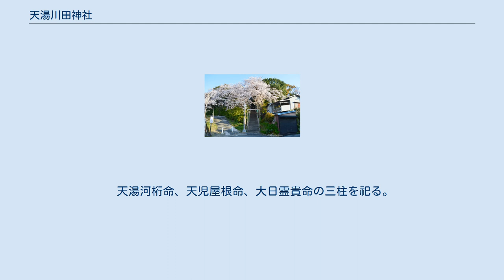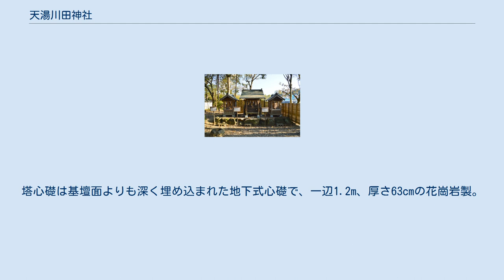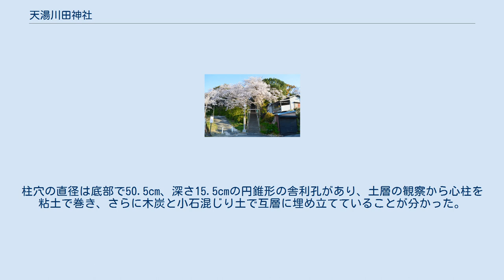天湯川田神社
境内入口 天湯川田神社（あまゆかわたじんじゃ）は、大阪府柏原市高井田にある神社。
 奈良時代に聖武・孝謙天皇が巡拝した河内六寺の1つである鳥坂寺の塔跡に鎮座し、境内は柏原市立高井田公園として整備されている。
 天湯河桁命、天児屋根命、大日霊貴命の三柱を祀る。
このうち天湯河桁命は、当地近辺を支配していた古代氏族鳥取連の祖神とされる。
 創建年代は不詳だが、境内地にあったとされる鳥坂寺は鳥取氏の氏寺あり、『和名類聚抄』には河内国大県郡に鳥坂郷と鳥取郷の記載があることから、近くにある宿奈川田神社と共に鳥取連が祖神を祀ったものとされる。
延喜式神名帳には「河内国大県郡 天湯川田神社」と記載され、小社に列している。
 中世から近世は「川田大明神」「大宮大明神」「春日社」などと称していたが、 明治5年（1872年）に現社名に改め村社に列した。
 境内は現在「柏原市立高井田公園」として整備されており、公園内の高台の頂上に社殿が立ち並んでいる。
 境内には古代寺院の一つである鳥坂寺の遺構があり、昭和36年（1961年）の発掘調査で塔心礎と雨落溝が発見された。
塔心礎は基壇面よりも深く埋め込まれた地下式心礎で、一辺1.2m、厚さ63cmの花崗岩製。
柱穴の直径は底部で50.5cm、深さ15.5cmの円錐形の舎利孔があり、土層の観察から心柱を粘土で巻き、さらに木炭と小石混じり土で互層に埋め立てていることが分かった。
柱穴の大きさや心礎と雨落溝の距離から見て、塔は高さ20mの三重塔で、7世紀中～後半にかけて建立されたものと推定される。